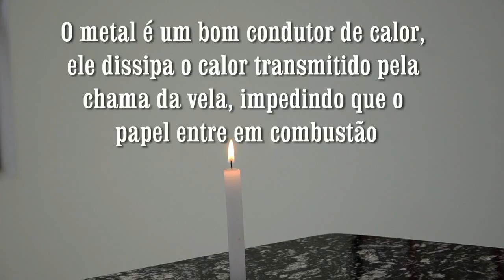Bons e maus condutores de calor